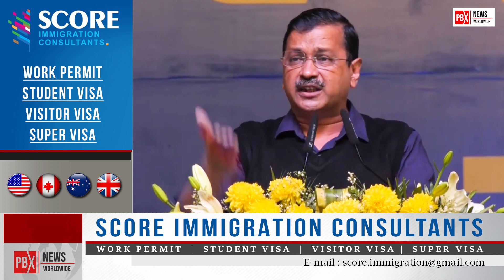Gurdaspur ਆਕੇ Sunny Deol ਬਾਰੇ ਏਹ ਕਿ ਕਹਿ ਗਏ Arvind Kejriwal | PBX NEWS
This is what Arvind Kejriwal said came to Gurdaspur about Sunny Deol
About Channel: